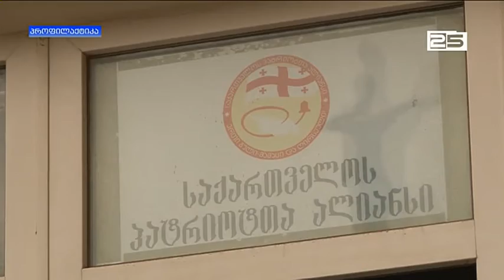დავით ქარცივაძე „პატრიოტთა ალიანსის“ აჭარის საარჩევნო შტაბს უხელმძღვანელებს